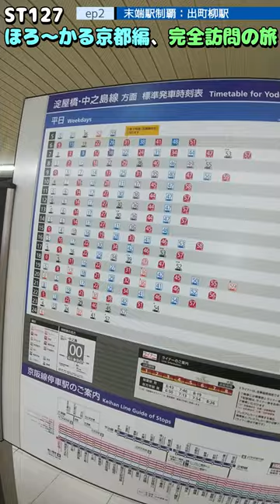ST127 ep2 末端駅制覇：出町柳駅＠京都市左京区・京阪本線【ほろ～かる京都編、完全訪問の旅】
※縦型ロング動画は他の縦型動画配信サイトでも公開予定のため、そちら側の仕様上動画時間が2～8分程度になる予定です。横動画よりも少々短めですが、予めご承知願います。

〒606-8205 京都府京都市左京区田中上柳町３２−１
京阪電車京阪本線/出町柳駅
32-1 Tanaka Kamiyanagicho, Sakyo Ward, Kyoto City, Kyoto Prefecture 606-8205
Keihan Railway Keihan Main Line/Demachiyanagi Station